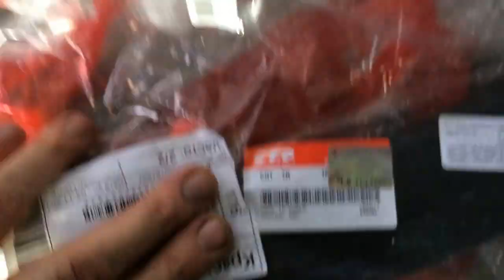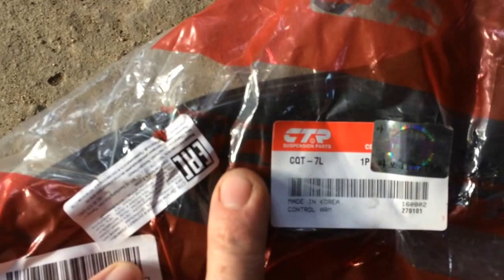Замена передних рычагов на Тойота Хариер 2003 года Toyota Harrier